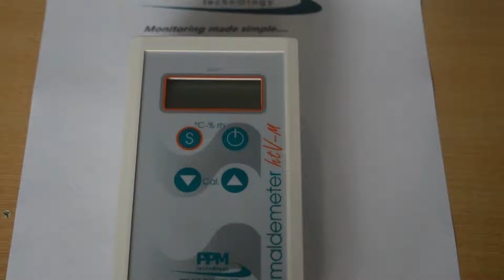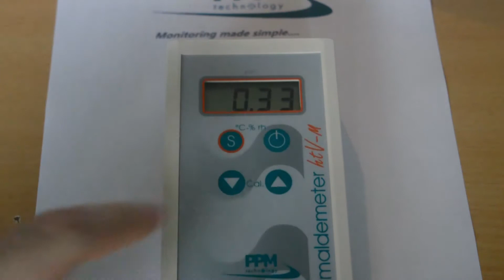Taking a Sample using the PPM Formaldemeter htV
Taking a sample of air using the PPM Technology Formaldemeter htV Model